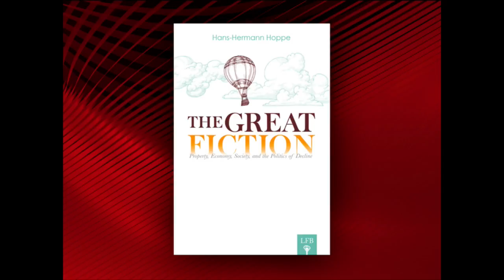The Great Fiction: Property, Economy, Society, and the Politics of Decline | Hans-Hermann Hoppe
Part of the Authors Forum, presented at the Austrian Economics Research Conference. Recorded 21 March 2013 at the Ludwig von Mises Institute in Auburn, Alabama.